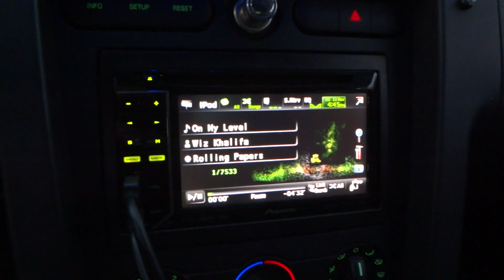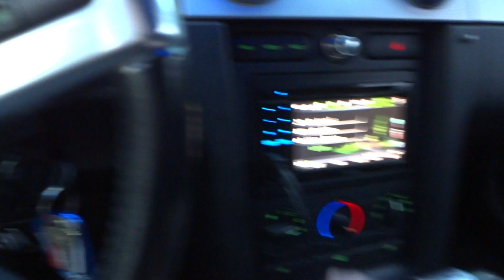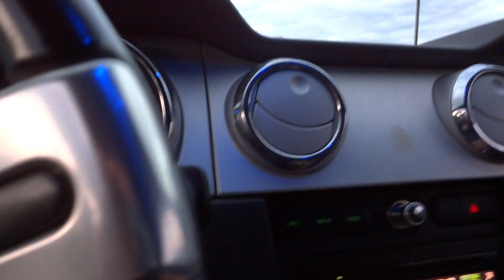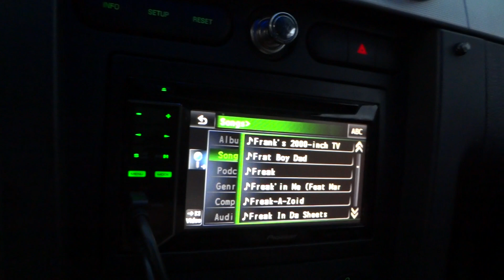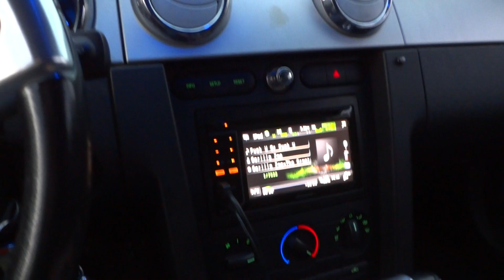12" Kicker L3 Demo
heyy, been a while since i posted a vid, broke my last camera and got this HD camera haha hope you like this vid, more to come as well more music production, got new Dre Beat headphones

New Features=

*Pionneer AVH-2300DVD (installed my self)

*Blue LED Map Lights

* Blue LED back up lights